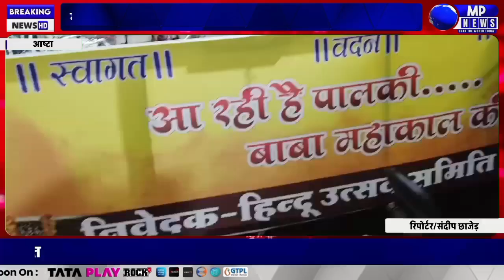आष्टा - महाकाल राजा की पालकी यात्रा में भक्तों का उत्साह, नगर में व्यापक स्वागत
आष्टा। सावन माह की शुरुआत के साथ ही श्रद्धालु कावड़ यात्रा में जुट जाते हैं, वहीं महाकाल राजा भी अपनी प्रजा का हाल जानने नगर में निकलते हैं। इस परंपरा के तहत सावन के तीसरे सोमवार को हिंदू उत्सव समिति ने हर साल की तरह इस बार भी बाबा भोलेनाथ की पालकी निकाली।

सवारी में सुमित चौरसिया और राजू राठौर जैसे भजन प्रस्तुतकर्ता शामिल थे, और युवा भजनों पर भक्ति में नृत्य करते नजर आए। बाबा भोलेनाथ की पालकी गणेश मंदिर, बड़ा बाजार से शुरू होकर प्राचीन शंकर मंदिर के लिए रवाना हुई। वहां पूजा-पाठ के बाद यह फिर से बड़ा बाजार आई और प्रगति गली, बुधवारा, नजरगंज, सिकंदर बाजार होते हुए वापस बड़ा बाजार पहुंची, जहां आरती के बाद प्रसादी का वितरण किया गया।

सवारी के दौरान बुधवारा, खंडेलवाल चौराहा, गल चौराहा, और सुभाष चौक पर व्यापक स्वागत किया गया। राष्ट्रीय बजरंग दल के प्रखंड अध्यक्ष कालू सोनी, नगर अध्यक्ष राम वर्मा और पूरी टीम मौजूद रही।

पुलिस प्रशासन भी सवारी के दौरान मुस्तैद रहा। ट्रैफिक पुलिस प्रभारी ललित गुप्ता ने यातायात व्यवस्था को सुचारू रूप से संचालित किया। एसडीओपी और टीआई अपने बल के साथ पूरी सवारी में शामिल रहे और पालकी की समाप्ति के बाद थाने लौटे।

नगर सुरक्षा समिति आष्टा के सदस्य देवकरण परिहार, ज्ञान सिंह बामनिया, ममलेश सिंह, करण सिंह जाट, श्रीपाल गोयल और राजपाल गोयल भी उपस्थित रहे।

About channell:- At Mpnews.live you can read all Breaking news in Hindi very easily.